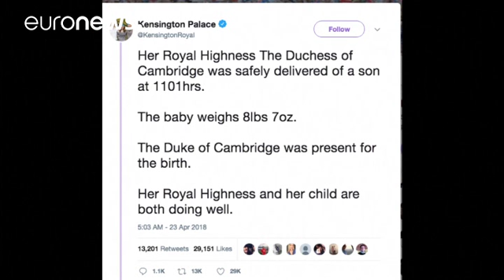İngiliz Kraliyet Ailesi'ne yeni prens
İngiliz Kraliyet ailesi üyelerinden Prens William ile eşi Cambridge Düşesi Catherine'in bir erkek çocuğu oldu.…